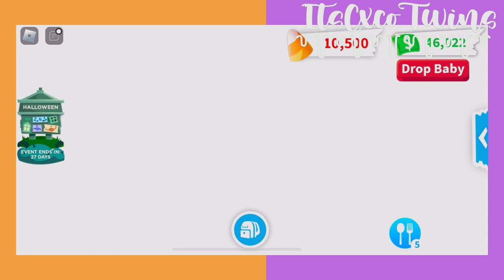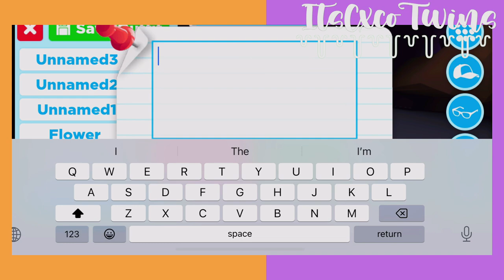Speed Grinding in Adopt Me! w/ Background Music 🎃🌟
ˋ ꒰ ⚡️🌴🤍🛍 𝙃𝙚𝙮𝙮! 𝙩𝙝𝙖𝙣𝙠 𝙮𝙤𝙪 𝙛𝙤𝙧 𝙘𝙡𝙞𝙘𝙠𝙞𝙣𝙜 𝙤𝙣 𝙩𝙝𝙞𝙨 𝙫𝙞𝙙𝙚𝙤꒱ ˎˊ˗

➶.✧༄𝙍𝙚𝙢𝙞𝙣𝙙𝙚𝙧𝙨➶.✧

🌊𝙋𝙪𝙩 𝙩𝙝𝙚 𝙫𝙞𝙙𝙚𝙤 𝙩𝙤 𝙩𝙝𝙚 𝙝𝙞𝙜𝙝𝙚𝙨𝙩 𝙦𝙪𝙖𝙡𝙞𝙩𝙮

ʕっ• ᴥ • ʔっ𝙎𝙤𝙘𝙞𝙖𝙡 𝙢𝙚𝙙𝙞𝙖 ˚⁀➷｡˚

˗ˏˋ༻ʚ♡︎𝘾𝙝𝙖𝙣𝙣𝙚𝙡 𝙖𝙗𝙤𝙪𝙩♡︎ ɞ༺ˎˊ

𝙄𝙩𝙨 𝘾𝙭𝙘𝙤 𝙏𝙬𝙞𝙣𝙨 𝙞𝙨 𝙖 𝙛𝙧𝙞𝙚𝙣𝙙𝙡𝙮 𝙘𝙝𝙖𝙣𝙣𝙚𝙡 𝙬𝙝𝙚𝙧𝙚 𝙬𝙚 𝙝𝙖𝙫𝙚 𝙡𝙤𝙩𝙨 𝙤𝙛 𝙪𝙨𝙚𝙛𝙪𝙡 𝙩𝙪𝙩𝙤𝙧𝙞𝙖𝙡 𝙫𝙞𝙙𝙚𝙤𝙨 𝙖𝙣𝙙 𝙛𝙪𝙣 𝙘𝙝𝙖𝙡𝙡𝙚𝙣𝙜𝙚𝙨 𝙛𝙤𝙧 𝙥𝙡𝙖𝙮𝙚𝙧𝙨 𝙬𝙝𝙤 𝙚𝙣𝙟𝙤𝙮 𝘼𝙙𝙤𝙥𝙩 𝙈𝙚 𝙖𝙨 𝙬𝙚 𝙙𝙤!

18.9k

𝙏𝙖𝙜𝙨 (𝙄𝙜𝙣𝙤𝙧𝙚)

Music: Dutty - Vibe Tracks • • Dutty - Vibe Tracks (N...

Cold Sun by Del • / del-sound